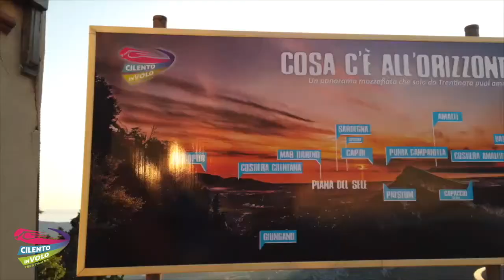223 graziano e greta 16 08 2020+